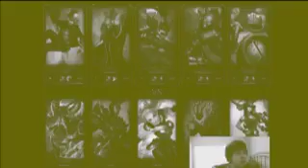League of legends Darius items Tutorial